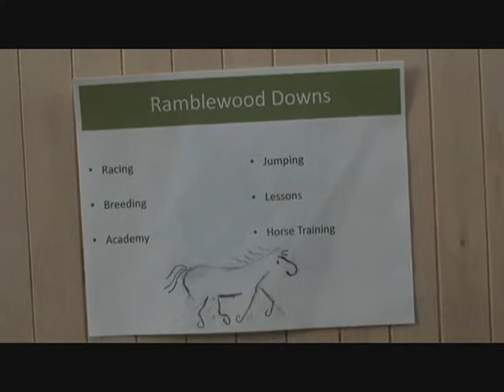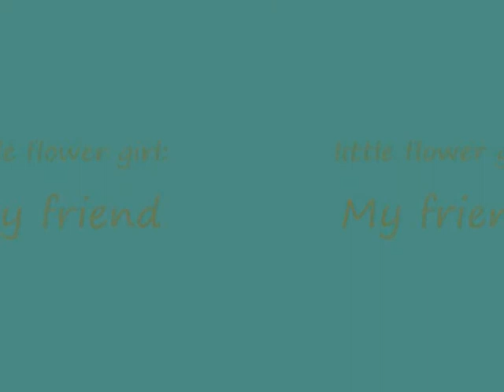Breyer Wedding!!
this is a little something me and my friend made up for the good of youtube. lol! this is so funny!! :D